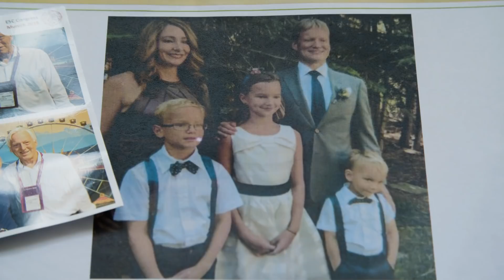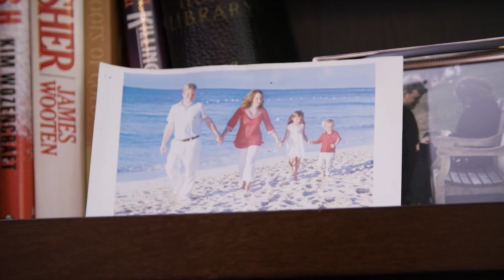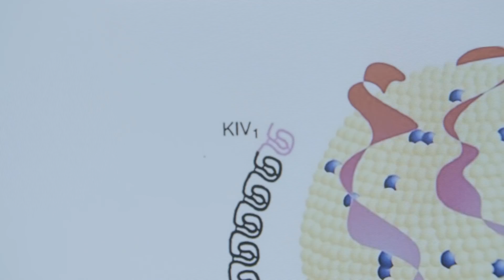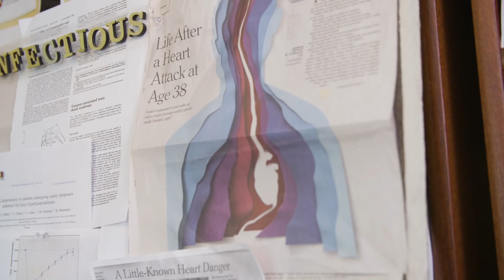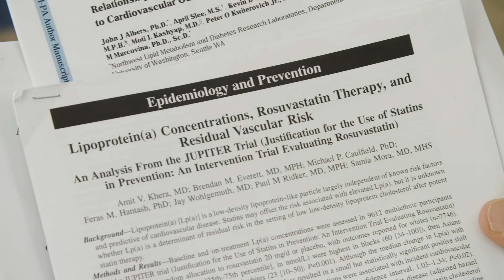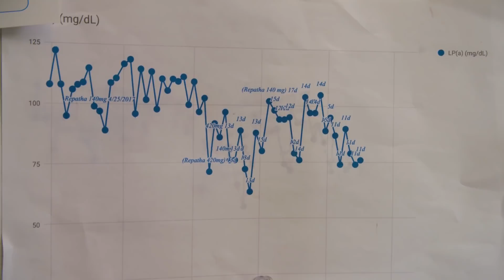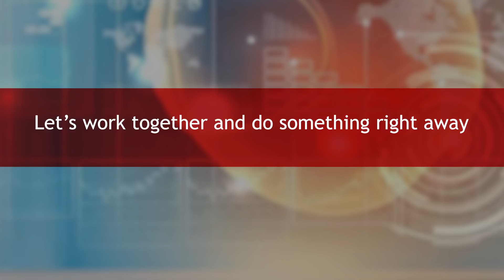Lipoprotein(a): The Common, Ugly, and Neglected Lipoprotein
Dr. Christian Schrock talks about Lipoprotein(a) and the risks it causes as well as the Lipoprotein(a)CARE Foundation and how it began. Elevated Lipoprotein(a) is an inherited trait that can be fatal. If you think Statins aren't working, have had a heart attack, or have family history of unexplained heart attack you should get your Lipoprotein(a) tested.